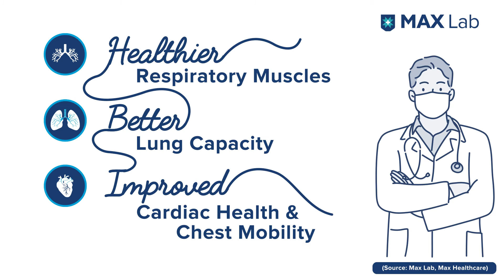Lung Health Balloon Test, Max Lab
Hey there, I’m Doctor Balloon!
to learn about the Balloon Exercises for better Cardiorespiratory (Lung and Heart) Health. Also, you can claim your free set of Daily Balloons and avail an exclusive Buy 1 Get 1 Offer on our Full Body Health Check-up packages.
Balloon Blowing is healthy habit that’s fun to follow and improve the health of your heart and lungs. Making a new habit is hard, at the website you can read about the fun activities that'll help you integrate balloon blowing as a daily habit along with other chores.

Remember, a balloon a day keeps your health okay!